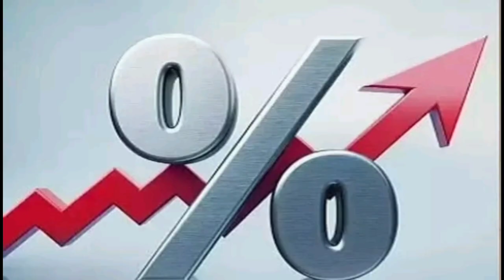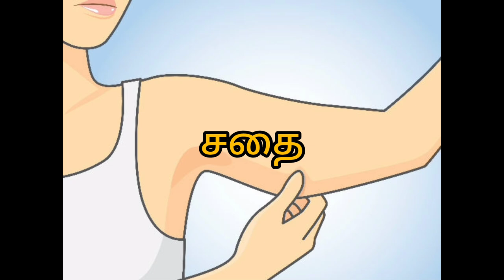ச வரிசை சொற்கள் | sa varisai sorkkal in tamil for kids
ச வரிசை சொற்கள் | sa varisai sorkkal in tamil for kids saezuthusorkal kidstamillearningvideos kidslearningchannel shavarisaisorkal salinewordsintamil mavarisaisorkal pavarisaisorkal kidslearningvideos kid kidstamillearning kidsvideo tamilezhuthukkal learntamil learningtamilforkids tamillearningvideokids kindergarten preschool @rajeshwari0211